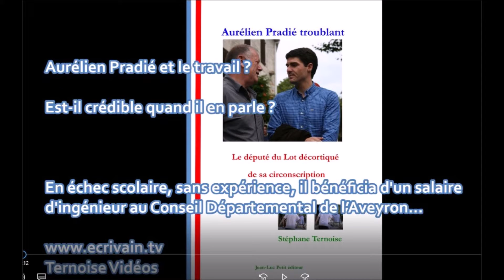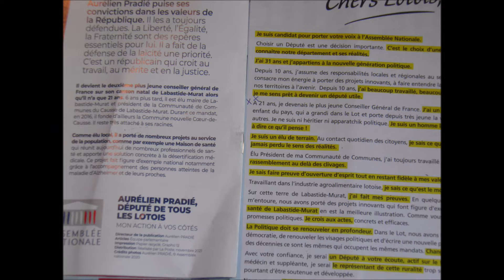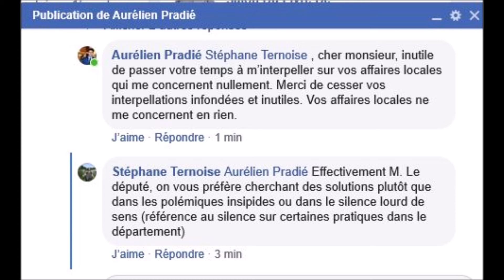Aurélien Pradié le cumul des rémunérations : Département Aveyron, Andros via SAS Humani Conseil...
Aurélien Pradié le cumul des rémunérations (avant le jack-pot député) :

Département Aveyron, Andros via SAS Humani Conseil, maire, Président Communauté.

Quel homme !

Court extrait "Aurélien Pradié troublant".
Le cumul des rémunérations avant de devenir député.
Finalement il y a du gaullisme dans Pradié, souvenez-vous de l'amertume du général De Gaulle qu'il résumait en « je n'aime pas les miens parce qu'ils aiment trop l'argent... »

Court extrait De la première partie de cet essai "Aurélien Pradié troublant", intitulée : Expérience professionnelle Ça cloche chez Pradié communication

Ternoise, le 7e roman, en 2022 : "là où nous allons. Soumissionie, l'autre nom du pays".